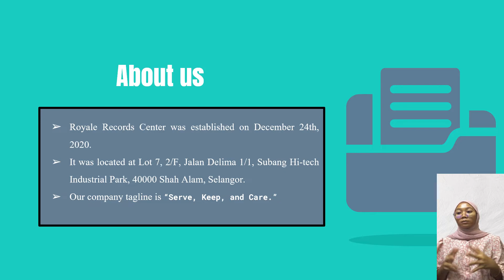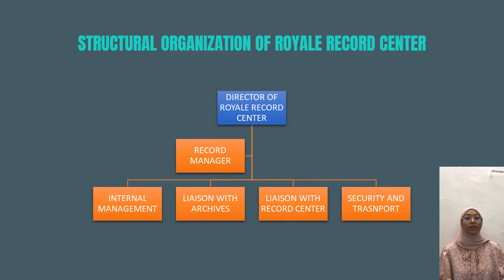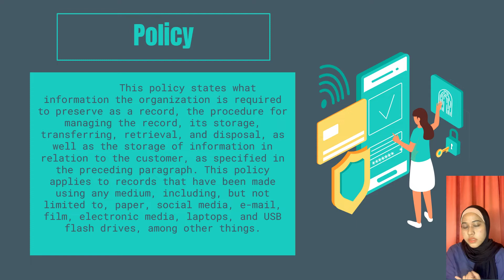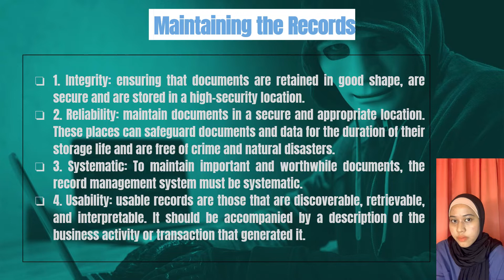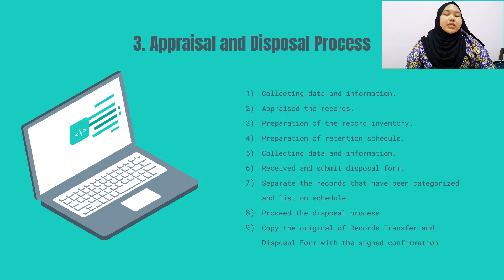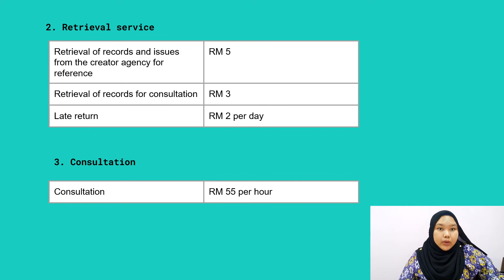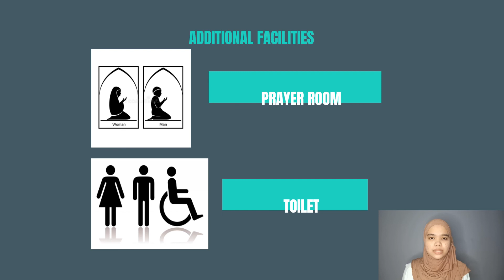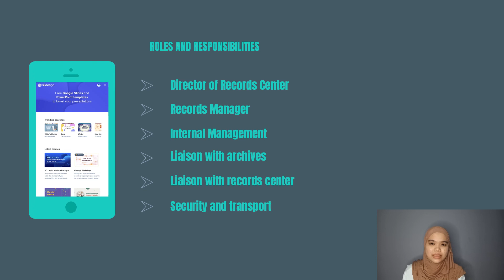IMR454 COMMERCIAL RECORDS CENTER GROUP 5